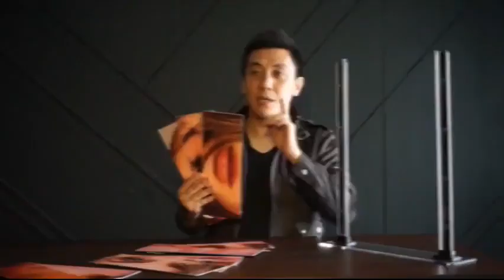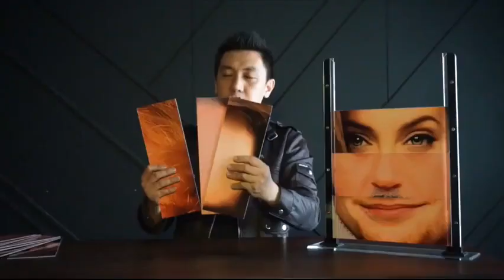Saturn Magic - Pieces By Adrian Martinus & Agus Tjiu - Trick